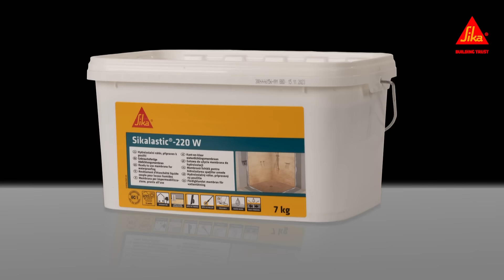Zabezpiecz łazienkę folią w płynie Sikalastic®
Szukasz hydroizolacji do łazienki?
Folia w płynie Sikalastic®-220 W, to idealne rozwiązanie!